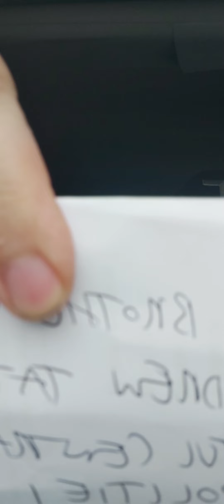My Prison Letter to Andrew Tate